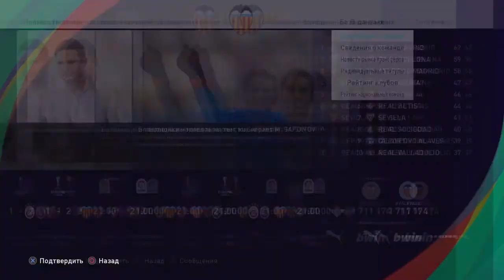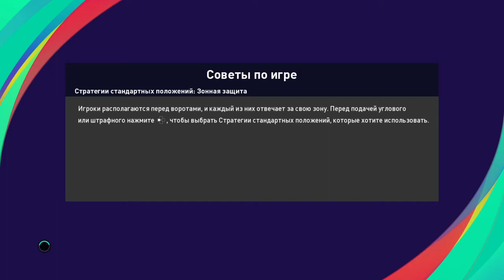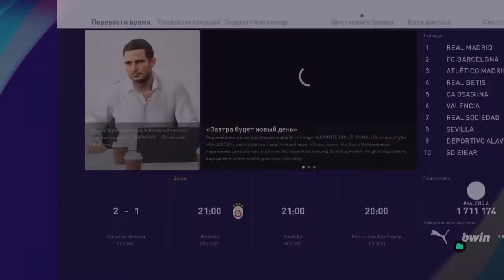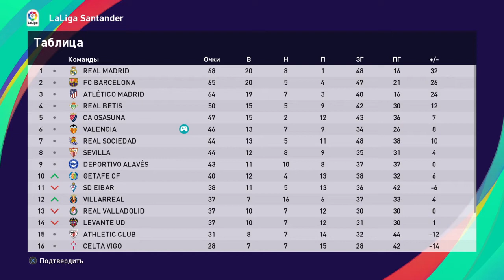КАРЬЕРА ЗА ВАЛЕНСИЮ #10 .РОНАЛДУ НЕ ОСТАНОВИТЬ?!!ЛИГА ЕВРОПЫ ОТВЕТКА.СНОВА БОМБИТ(PES2021)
все анонсы и новости канала в инсте,залетай
Конкурентный четвертьфинал против Атлетико Мадрид и первая встреча в гостях у  Галатасарая.СМОТРИ,БУДЕТ ЖАРКО